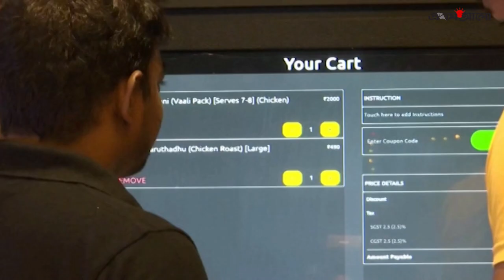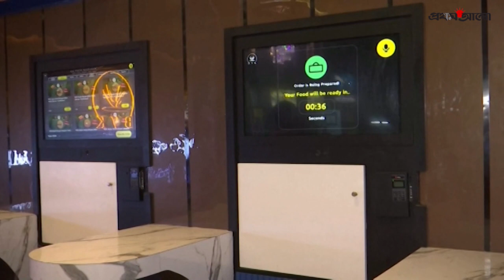ভেন্ডিং মেশিনে বিরিয়ানি! | Biriyani Sold at Vending Machine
দিনের আলোয় হোক বা ঘুটঘুট্টি রাতে, ভারতে এখন বিরিয়ানি মিলছে ভেন্ডিং মেশিনে